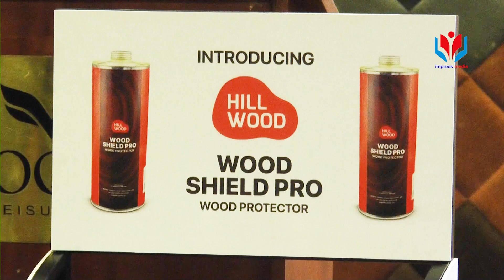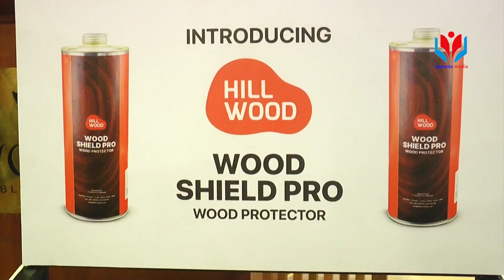ഹിൽവുഡ് ഷീൽഡ് പ്രൊ വിപണിയിൽ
നിർമ്മാണ മേഖലയിൽ വലിയ സ്വാധീനം ചെലുത്താൻ കഴിയുമെന്ന് അഡ്വ.ടി സിദ്ദിഖ് എം എൽ എ